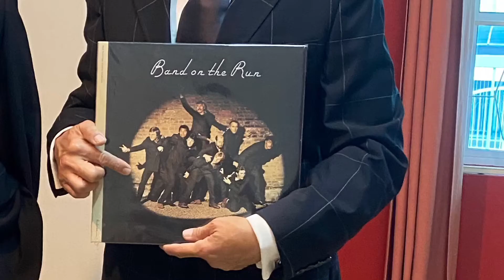Ivy Style Black Suit For Men : Ep 9 Teaser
When to wear a Black Suit